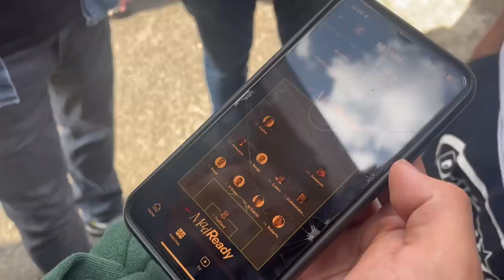Spurs DESTROY Burnley At Turf Moor!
Burnley faced off against ANOTHER Brilliant Side and AGAIN Were Left As Less Than Second Best…